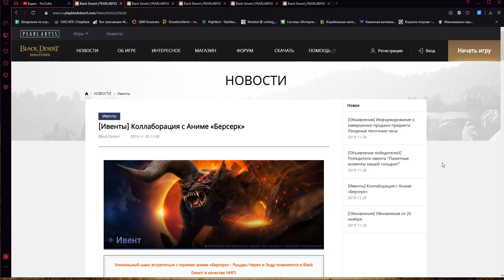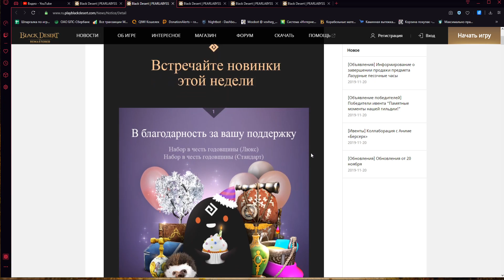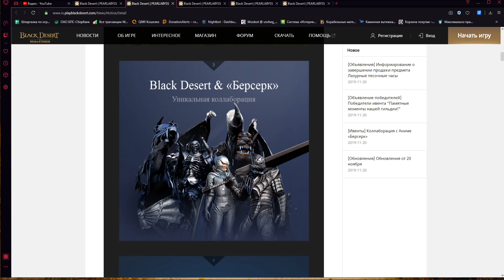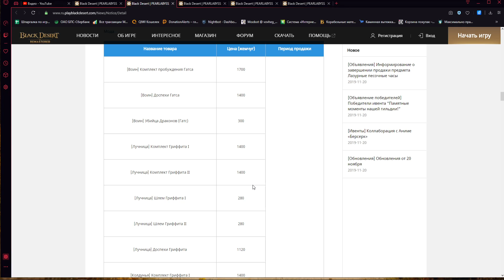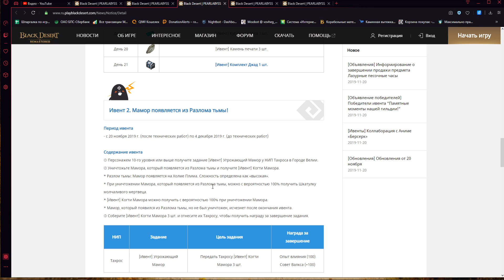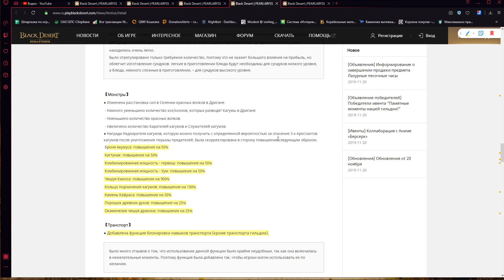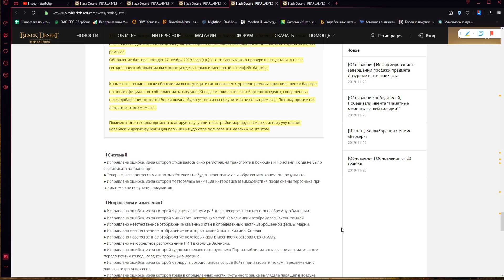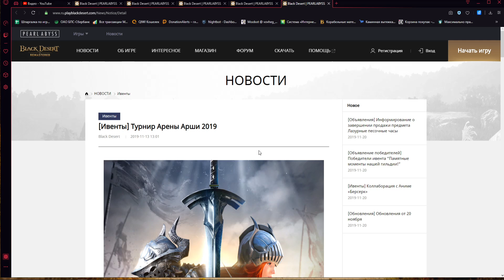Black Desert online.Пет 4 ранга/Супер календарь/ивент по Берсерку/Дойка коров)